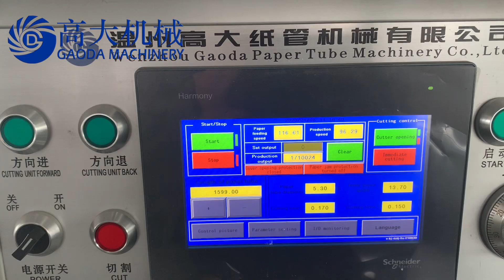9 cutting knives paper straw machine for 6mm*197mm with IR dryer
Gaoda paper drinking straw making machine manufacturer
Attn: Lily Lee

9knives 6mm*197mm 100M/min machine for paper straw,  paper tube making machine with multi blades